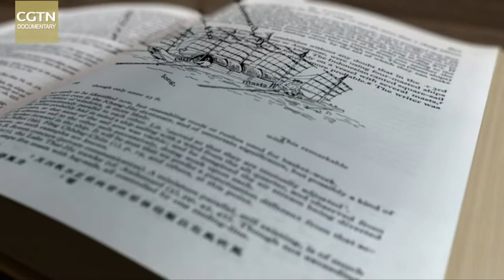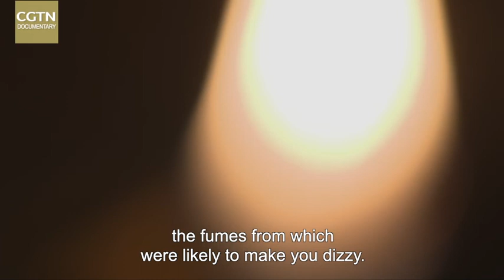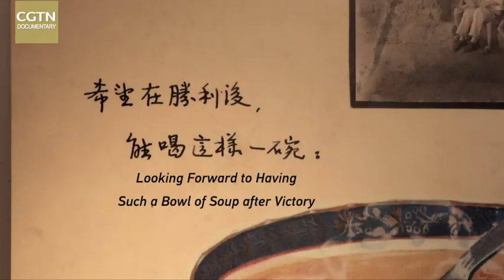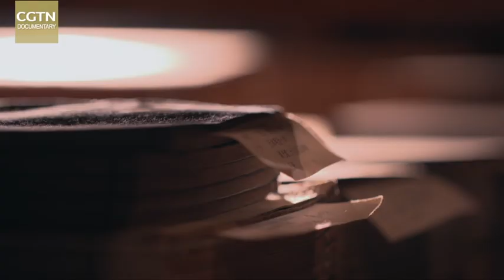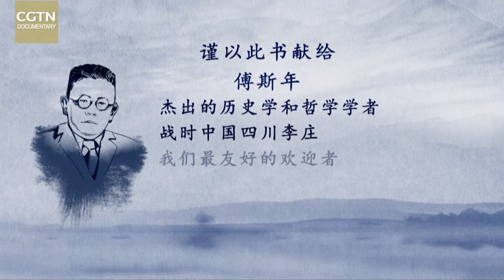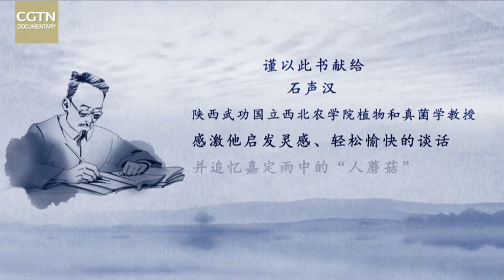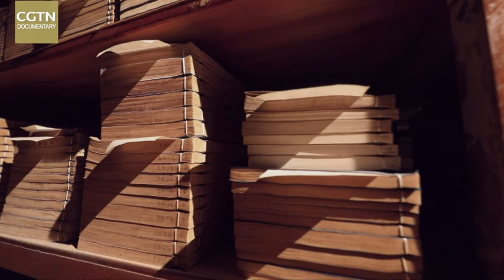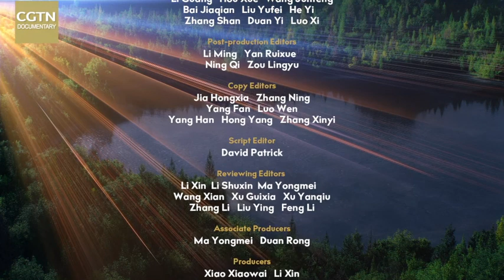Joseph Needham and the Science and Civilization of China EP2 Spirit of the Masters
In 1943, Needham came to Lizhuang and Leshan - two obscure places then playing host to educational and academic institutions relocated from the eastern part of the country to escape the vicissitudes of the War of Resistance against Japanese Aggression. What Needham didn’t know was that he was about to come face-to-face with some of the greatest minds in China’s modern history whose optimism, serenity, and persistence would inspire him for the rest of his life.